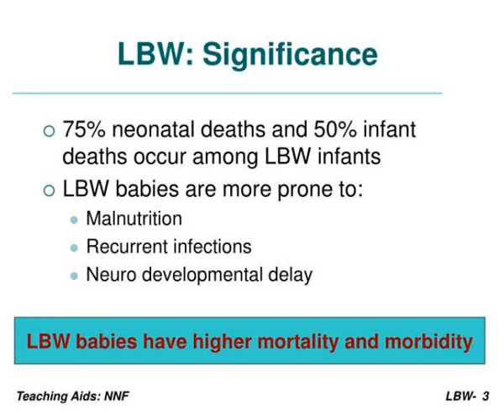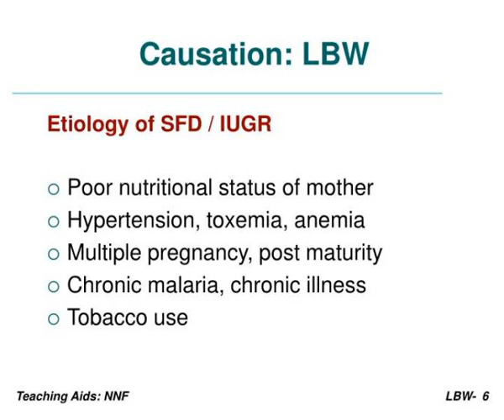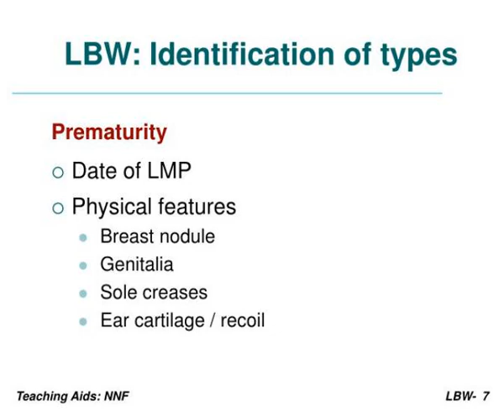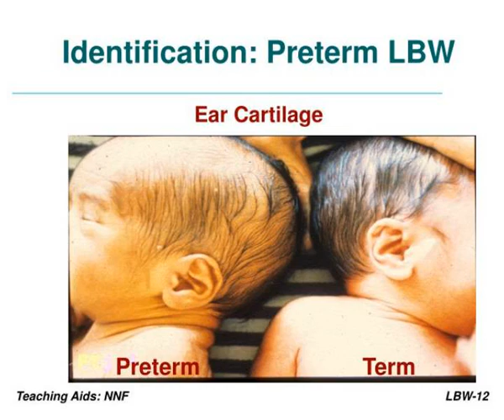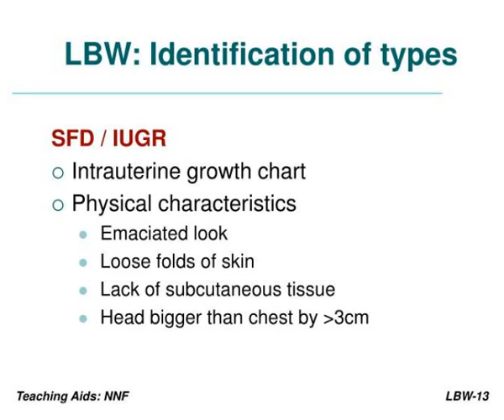management of low birth weight babies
Management of   Low Birth Weight   Babies.  Low birth weight (LBW).  Definition :  Birth weight       &amp;lt;2500 g  Incidence  :  30% of neonates     in India.  LBW: Significance.  75% neonatal deaths and 50% infant deaths occur among LBW infants  LBW babies are more prone to:  Malnutrition Slideshow 2975442 by caron
 show1 :

 show2 :

 show3 : Low birth weight lbw

 show4 : Low birth weight lbw

 show5 : Lbw significance

 show6 : Lbw significance

 show7 : Types of lbw

 show8 : Types of lbw

 show9 : Causation lbw

 show10 : Causation lbw

 show11 :

 show12 :

 show13 : Lbw identification of types

 show14 : Lbw identification of types

 show15 : Identification preterm lbw

 show16 : Identification preterm lbw

 show17 :

 show18 :

 show19 :

 show20 :

 show21 :

 show22 :

 show23 :

 show24 :

 show25 : Lbw identification of types1

 show26 : Lbw identification of types1

 show27 : Intrauterine growth chart

 show28 : Intrauterine growth chart

 show29 :

 show30 :

 show31 : Lbw preterm problems